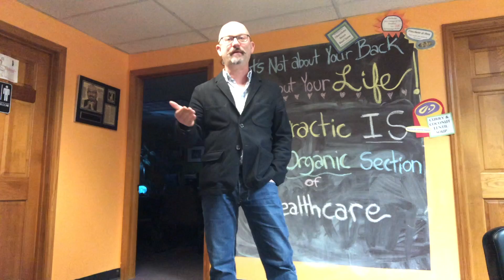Chiropractor Retiring? Do This Immediately!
Is your chiropractor retiring? Do this and avoid choosing the wrong office for you and your family.
TO DO:
Kick Some tires,
go backstage,
meet some doctors,
make an informed choice.

Lou Jacobs, DC, CACCP
Board Certified in Perinatal & Pediatric Chiropractic
Jacobs Chiropractic Acupuncture, P.A.
Perinatal & Pediatric Chiropractic of Maine, P.A.
“Small office, BIG heart.”
138 St. John Street
Portland, Maine 04102
U.S.A.